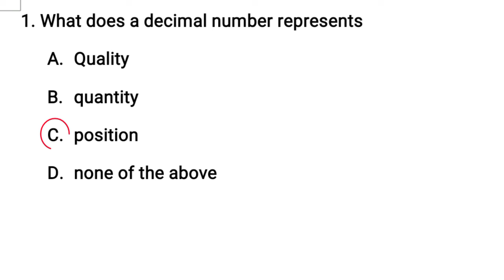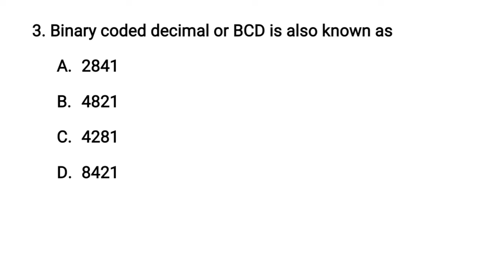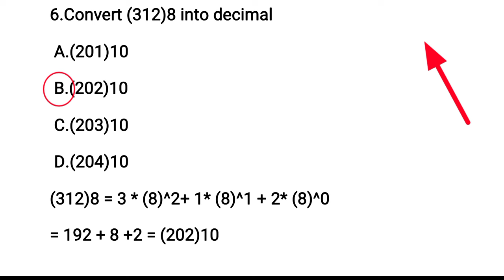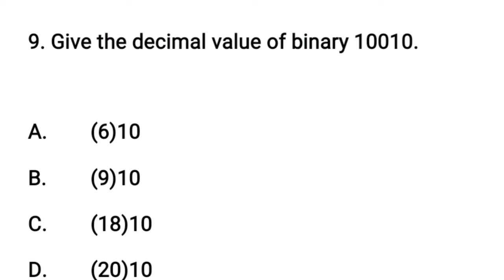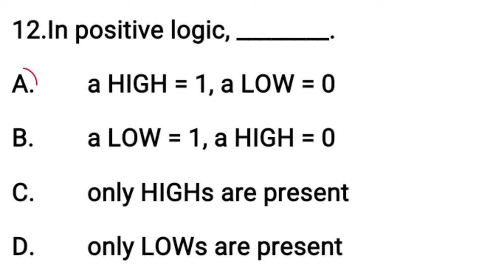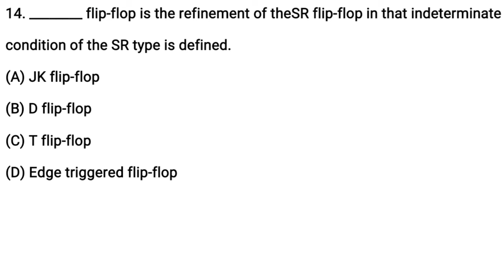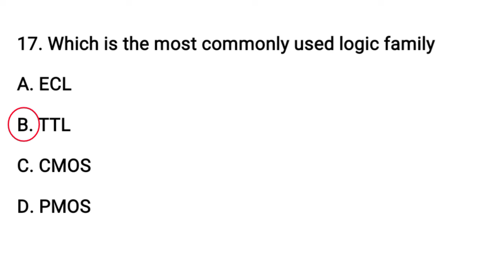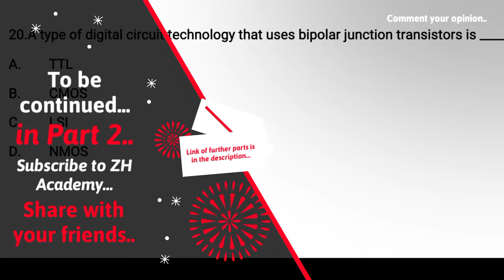Most IMP Digital Electronics MCQs-Part 1 | ComputerMCQs | Zeenat Hasan Academy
Important Playlists that you should check out once!!✌️

1.  Computer Graphics in Hindi-

2.  C Programming in Hindi-

3.  C++ Programming in Hindi-

4.  Operating System in Hindi-

5.  Data Structure in Hindi-

6.  Computer Network in Hindi-

7.  JAVA for beginners in Hindi-

8.  JAVA Practical in Hindi-

9.  Computer Architecture/Digital Electronics in Hindi-

10.  C Programming Topic On Demand in Hindi-

11.  Computer Basics/Computer Fundamental In Hindi-

Facebook Page- (Zeenat Hasan Computer's Subject Learning)

                                              TEAM ZH ACADEMY

Binary Octal Decimal Hexadecimal Number System
computer organization computer architecture digital computer  digital electronics

For CS IT jobs.